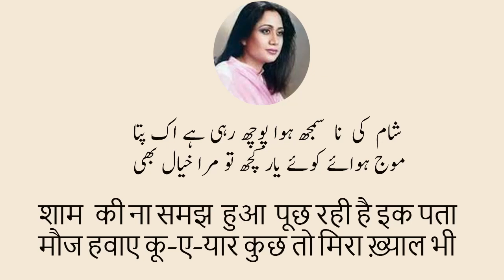Parvin Shakir - Kuch To Hawa Bhee Sard Thee, Kuch Thaa Tera Khyal Bhee - Mushkil Alfaz/Matlab